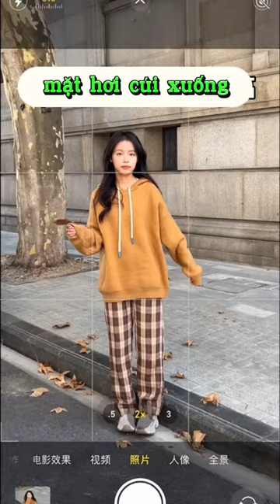Bạn sẽ biết cách tạo dáng chụp ảnh với lá cây khô cực dễ khi xem video này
Chụp ảnh là một hoạt động được rất nhiều người yêu thích, bởi nó giúp chúng ta lưu giữ những khoảnh khắc đáng nhớ trong cuộc sống. Điện thoại hiện nay đã trở thành một công cụ hỗ trợ chụp ảnh rất tiện lợi và phổ biến. Với những mẹo và kỹ thuật chụp ảnh đơn giản, bạn có thể tạo ra những bức ảnh đẹp mắt và ấn tượng.

Đầu tiên, trước khi chụp ảnh, hãy chọn một góc chụp và tạo bối cảnh cho bức ảnh. Bạn có thể chọn một nền đẹp, một góc chụp phù hợp hoặc thậm chí là thêm một số vật dụng như hoa, lá, trái cây để trang trí cho bức ảnh. Điều này giúp cho bức ảnh của bạn trở nên hấp dẫn và độc đáo hơn.

Tiếp theo, hãy tập trung vào cách tạo dáng khi chụp ảnh. Bạn có thể thay đổi góc độ và vị trí của mình để tạo ra nhiều kiểu tạo dáng khác nhau. Hãy lưu ý đến độ cao và khoảng cách giữa người chụp và người được chụp, cũng như cách tạo dáng và tư thế của người được chụp.

Nếu bạn muốn tạo ra những bức ảnh đẹp hơn, hãy tập trung vào ánh sáng và cách sử dụng nó. Hãy sử dụng ánh sáng mặt trời hoặc ánh sáng nhân tạo để tạo ra các bức ảnh sáng và rực rỡ. Bạn cũng có thể thay đổi độ sáng và tùy chỉnh các thông số cài đặt trên điện thoại để tạo ra những bức ảnh chất lượng cao.

Nếu bạn đang sử dụng điện thoại để chụp ảnh, hãy sử dụng tính năng chụp ảnh chuyên nghiệp của máy để tăng khả năng tùy chỉnh và tạo ra những bức ảnh chất lượng cao hơn. Nếu bạn sử dụng điện thoại cũ, hãy sử dụng các ứng dụng chỉnh sửa ảnh để tăng cường độ sáng, độ tương phản và màu sắc của bức ảnh.